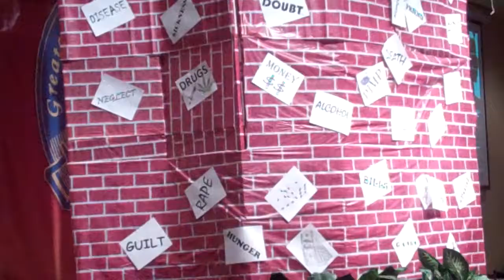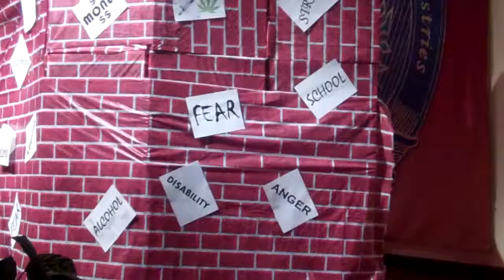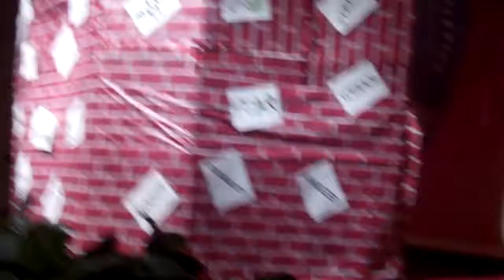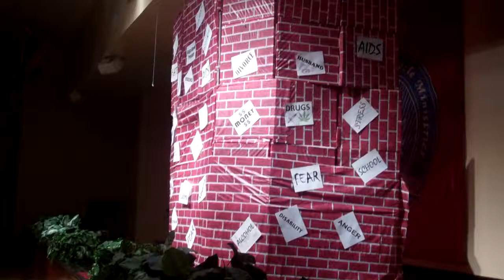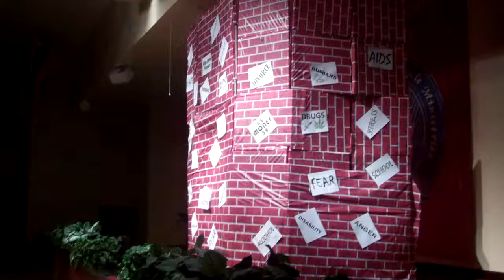When The Walls Fall, Hope Springs Anew- New Year 2012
Dont Blink...Watch The Wall Fall!
What's Holding You Back?

Greater Faith Tabernacle under Pastor, Dr. Orlester Johnson

We welcome you to come visit with us at Greater Faith Tabernacle, a church  "where the bible comes alive".
Our worship days and times are:
1st Sunday - Worship, Dedications, Communion             8:00 & 9:58am
2nd- 5th Sunday - Morning EXPLOSION Service            9:58 am
Sunday School                                                                 8:30 am
 New Members Class                                                       8:30 am

5th Sunday - 8:30 am Free Breakfast & Sunday School w/ Pastor